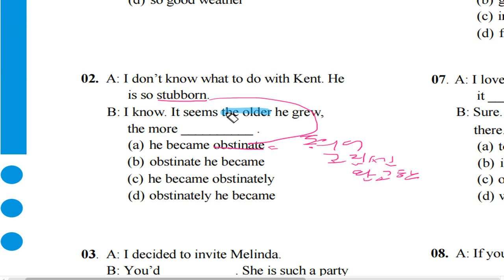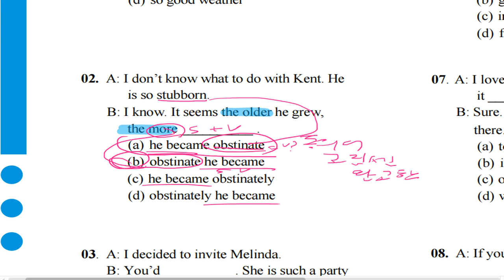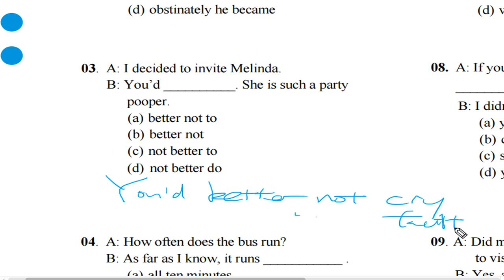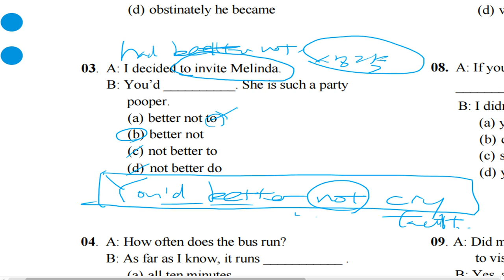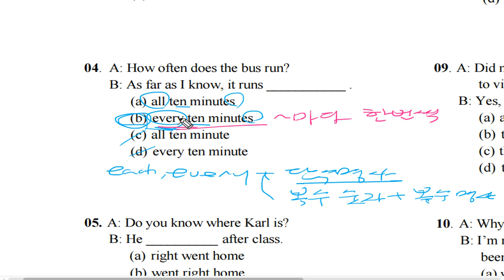텝스 문법 파트 1 Q 1-5 A 1 곽영어